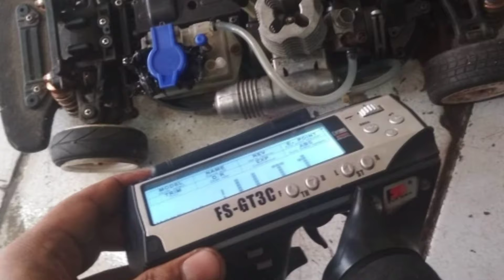MOBIL REMOT CONTROL & MINIATUR MOBIL 1:18